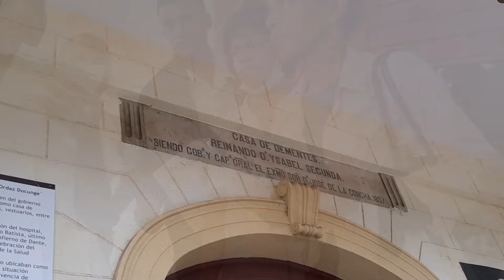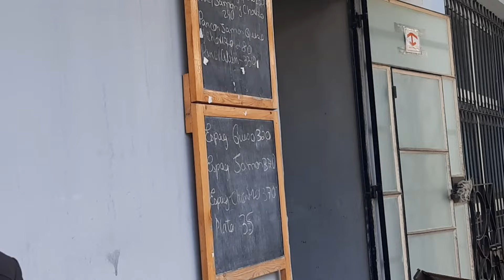HOSPITAL PSIQUIÁTRICO de La Habana 😳🇨🇺 Nuestra experiencia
En este vlog sobre mi vida de Estudiante en Cuba les muestro nuestra experiencia visitando el Hospital Psiquiátrico de La Habana, más conocido como Mazorra.

Te recuerdo que si te gustó el video no olvides regalarme un like 👍🏻
Un comentario ➡️

Si deseas puedes seguirme en instagram y así estaremos más cerquita 👇🏼👇🏼

Otros videos que quizás te interesen 👇🏼